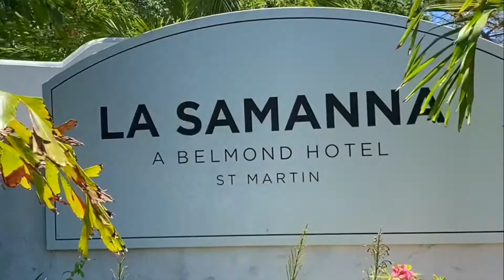La Samanna, A Belmond Hotel - Saint Martin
Perched beside one of the most spectacular beaches in the French West Indies, La Samanna is as dazzling as the crystal clear waters that lap the sand. Sink into a chic suite, designed to reflect the hypnotic shapes and colours of sea life. Then dress to impress and sample the world-class restaurants, before diving into the island’s vibrant social scene.

Let' me help you book your Saint Martin getaway!!